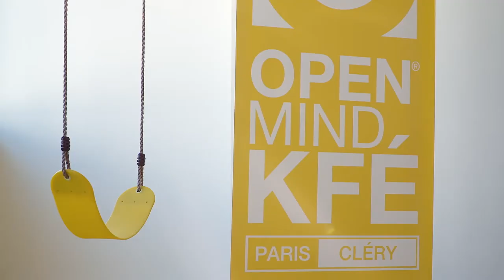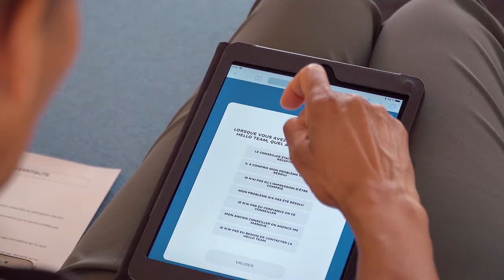La relation client chez Hello bank! | Hello Factory #11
Nos clients nous ont livré leur avis sur leur relation avec Hello bank!, sur les interfaces appli et site web et des idées pour améliorer les services, la gamme et l'offre de parrainage.
Encore une belle rencontre riche en échanges avec nos clients !

➽ Qui sommes-nous ?